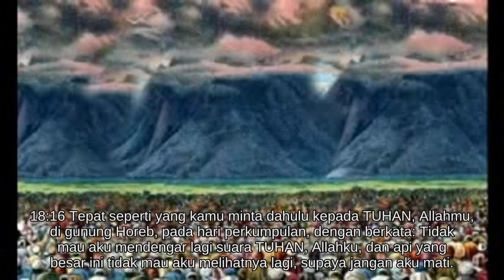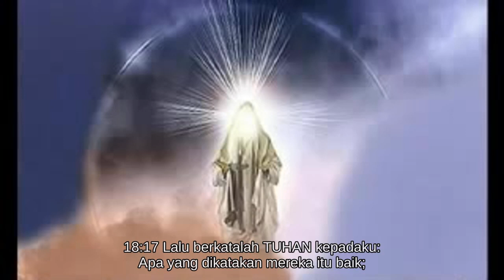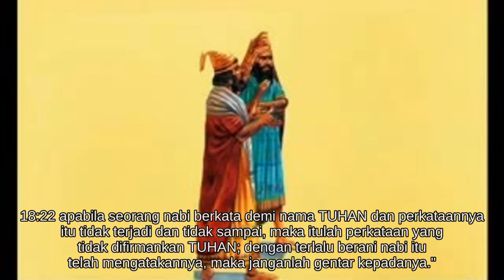Ulangan 18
Alkitab suara - Ulangan 18